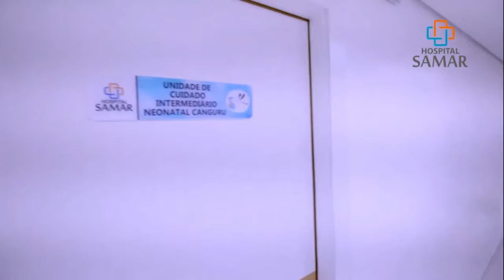Live Show - Marcos Ferreira, Robinho Dee, Ricardo Tavares e Pablo Araújo